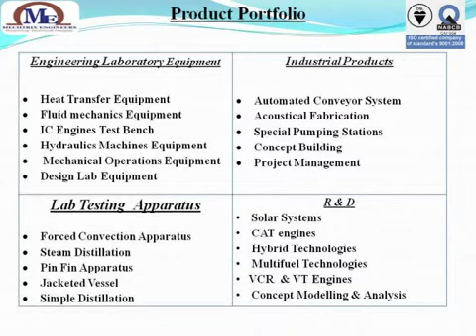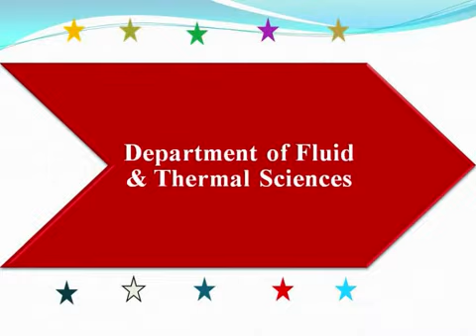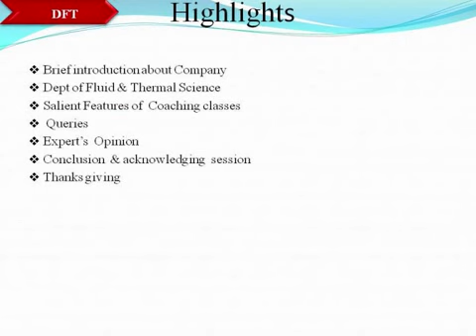Engineering Laboratory Equipment By Mechtrix Engineers, Bengaluru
MECHANICAL & CHEMICAL TECHNICAL RESEARCH INSTITUTE OF ENGINEERS known as MECHTRIX ENGINEERS (ME) was established in 2004, by a group of technocrats to design & develop equipments to cater to the requirements of Educational, Industrial and R&D Institutions. Our range included Mass Transfer Equipment, Heat Transfer Equipment, Momentum Transfer Equipment, Industrial Equipment and IC Engines Test Bench etc.